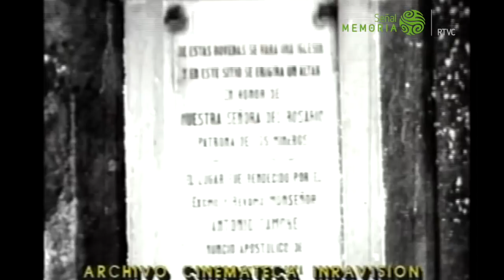La sal, Zipaquirá programa del Archivo Señal Memoria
Recorrido por las minas de sal de Zipaquirá que fueron descubiertas por los chibchas antes de la época de la conquista. Estas salinas fueron la base de su comercio con las regiones apartadas de la Colombia prehispánica. Día tras día llegan los turistas quienes se adentran en sus grandes galerías así como socavones en donde los obreros trabajan día y noche entregándose a la tarea de sustraer de sus entrañas el preciado mineral que se recoge en grandes palas para cargarse en los camiones que la transportan a los tanques donde se cumplen los procesos finales para llegar a la refinería. Allí también nace la Catedral de Sal de Zipaquirá obra arquitectónica que creció lentamente alrededor de la imagen de la Virgen de Guasa patrona de los mineros. Este templo tiene cuatro naves de más de mil doscientos metros de longitud. Las salinas de Zipaquirá son administradas por el Banco de la República como campo industrial y de desarrollo para la región y el país.